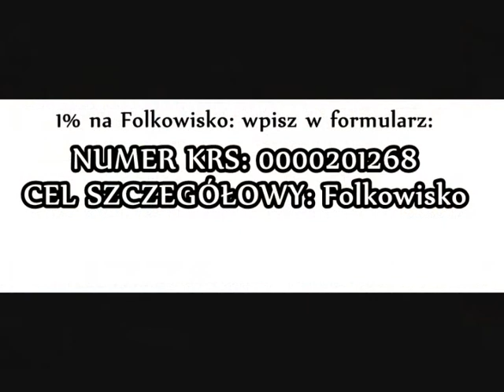FOLKOWISKO jeździ po świecie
Ruszamy z zabawą „Folkowisko jeździ po świecie".
Jeśli mieszkasz w fajnym miejscu, lub trafiłeś w jakieś ciekawe okolice, zrób sobie zdjęcie z napisem FOLKOWISKO i podaj dystans z tego miejsca do Gorajca w km.
Od 1 mają będziemy publikować zdjęcia, a nasi przyjaciele postarają się odgadnąć, kto skąd przybywa. Na autorów najciekawszych zdjęć czekają nagrody i nasza wdzięczność!
Pozdrawiam
Marcin Piotrowski